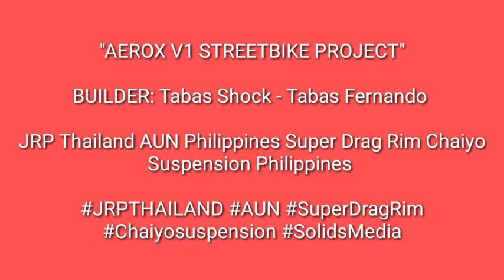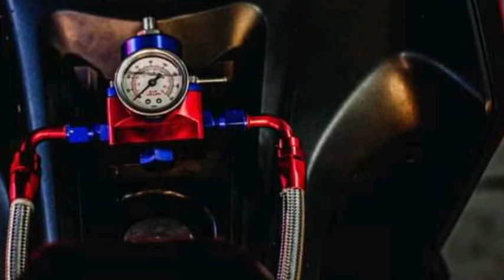AEROX V1 SHOW TYPE | EDRIAN VIDAL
"AEROX V1 STREETBIKE PROJECT"
BUILDER: Tabas Shock - Tabas Fernando
JRP Thailand AUN Philippines Super Drag Rim Chaiyo Suspension Philippines

credits sa solids media shoutout po sainyo pa like po ng
fb page nila mga bossing salmat po ng marami!